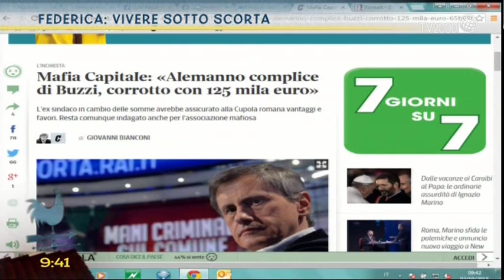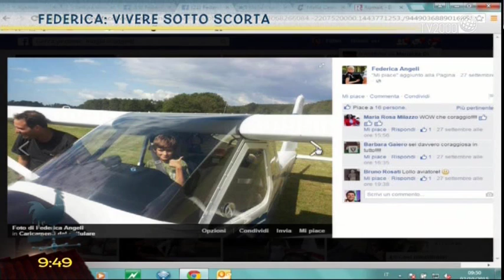Vivere sotto scorta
La giornalista Federica Angeli racconta la sua vita sotto scorta, dopo i reportage sulla mafia ad Ostia e le minacce ricevute.